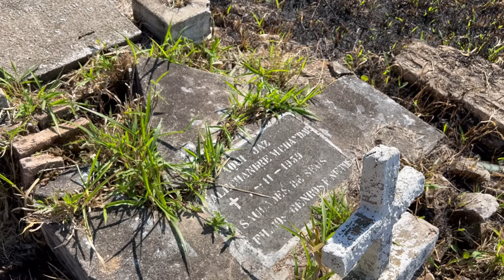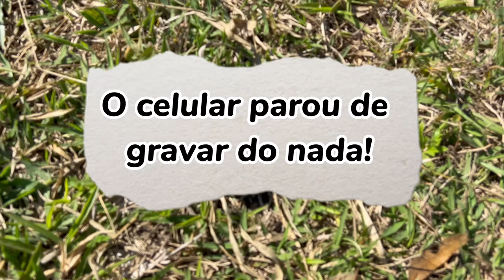EXPERIÊNCIA MACABRA - Cemitério dos Leprosos | PARTE 2